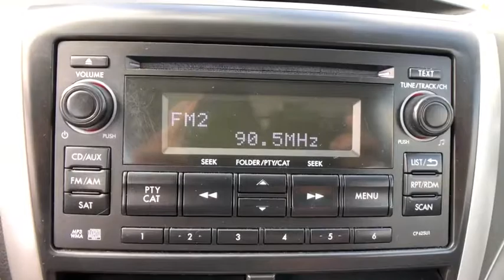2013 Subaru Forester Danbury, Newtown, Ridgefield, Brookfiels, New Fairfield, CT K2644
Used 2013 Subaru Forester available in Danbury, Connecticut at Danbury Automotive. Servicing the Newtown, Ridgefield, Brookfiels, New Fairfield, CT area.
2013 Subaru Forester 4dr Man 2.5X - Stock#: K2644 - VIN#: JF2SHABC1DGU44016

Danbury Automotive
100-102 Federal Road

Satin White Pearl exterior and Black interior 2.5X trim. Superb Condition. $200 below NADA Retail! EPA 27 MPG Hwy/21 MPG City! Bluetooth CD Player All Wheel Drive iPod/MP3 Input Serviced here Non-Smoker vehicle AT OUR KIA LOCATION!br /br /KEY FEATURES INCLUDEbr /All Wheel Drive iPod/MP3 Input Bluetooth CD Player. MP3 Player Keyless Entry Child Safety Locks Steering Wheel Controls Electronic Stability Control. Subaru 2.5X with Satin White Pearl exterior and Black interior features a 4 Cylinder Engine with 170 HP at 5800 RPM*. Serviced here Non-Smoker vehicle. br /br /EXPERTS ARE SAYINGbr /Edmunds.com explains The Subaru Forester will hold special appeal for those drivers who frequently enjoy the great outdoors.. Great Gas Mileage: 27 MPG Hwy. br /br /AFFORDABILITYbr /This Forester is priced $200 below NADA Retail. Approx. Original Base Sticker Price: $21300*. br /br /Vehicle price includes Dealer Finance Rebate of between $500-$750 dollars. This rebate is only available to finance customers. Customers paying cash are not eligible for this discount and vehicle price is subject to change. See dealer for full offer deta Pricing analysis performed on 10/1/2019. Horsepower calculations based on trim engine configuration. Fuel economy calculations based on original manufacturer data for trim engine configuration. Please confirm the accuracy of the included equipment by calling us prior to purchase. br /
Cruise Control,Power Steering,Power Windows,Power Locks,Power Mirrors,Clock,Tilt Steering Wheel,Telescoping Steering Wheel,Steering Wheel Radio Controls,CD Player,Passenger Airbag,Side Airbags,Keyless Entry,ABS Brakes,Traction Control,Dynamic Stability,Security System,Intermittent Wipers,Rear Defogger